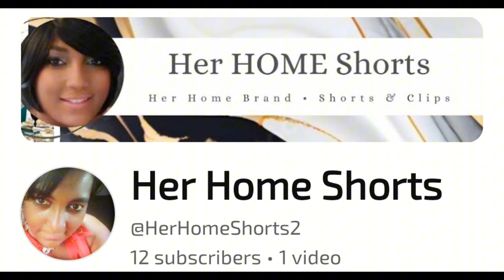VIRAL Centerpiece DIY VIDEO ✨A MUST SEE ✨THE DIY THAT WENT VIRAL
Right Now!! VIRAL DIY Vase Centerpiece VIDEO ✨MUST WATCH vase THE DIY THAT WENT VIRAL diy craft ✨Create with DIY QUEEN 👑DIY Glam Decor Ideas

💙(Join) Become a VIP Member of Glam Queen DIY Channel to get full access to our luxurious perks & Member only videos:

🤍▫️TIME STAMPS▫️🤍
00:00 Overview

Welcome and welcome back to another motivational Home Decor DIY Vlog Video "GLOW UPS" and thank you for showing love.

DISCOUNT LINKS
▫️GOLI